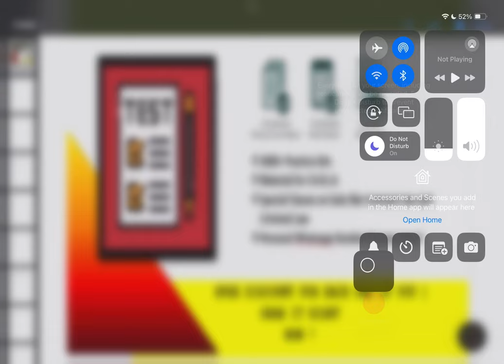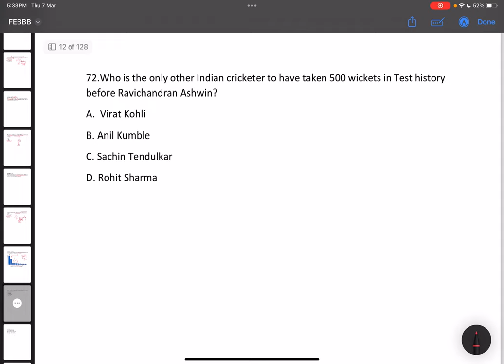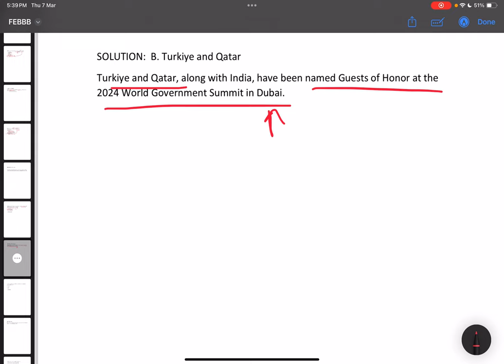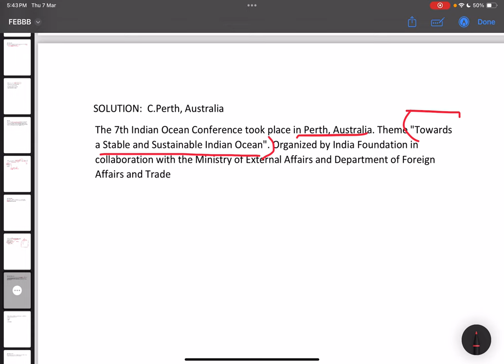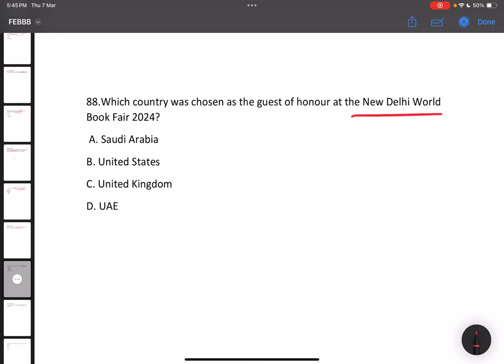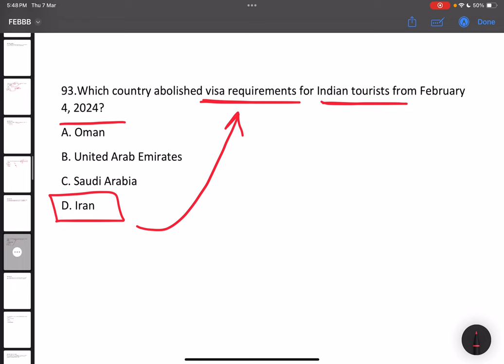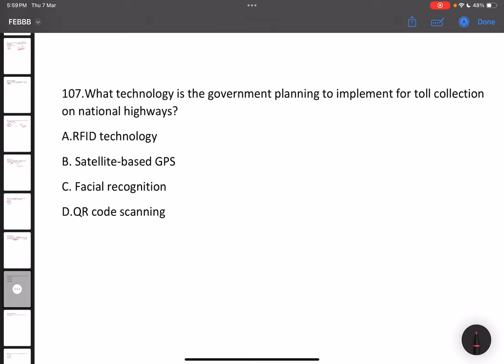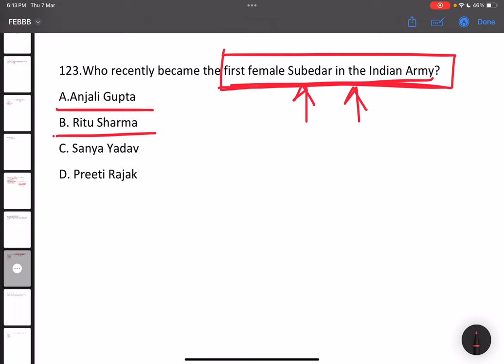In-Depth Analysis: Gun Shot Current Affairs for AP & TS LAWCET - 2024| PART -3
"Dive into the intricacies of gun shot current affairs with our expert educator Soumya Sri in this in-depth analysis video. Tailored specifically for AP & TS LAWCET 2024 aspirants, this is Part 3 of our comprehensive series. Gain valuable insights, stay updated with the latest developments, and enhance your exam preparedness with our expert guidance."

Gun Shot Current Affairs
AP LAWCET
TS LAWCET
2024
Expert Analysis
In-Depth
Educator Soumya Sri
Exam Preparedness
Latest Developments
Aspirants

Telegram (Join telegram for sure to not to miss the previous messages)

Join us in the TS LAWCET 2024 community to prepare smarter and excel together! 📚✨